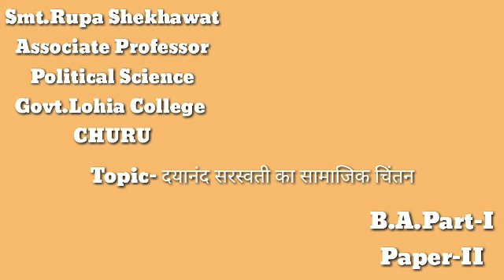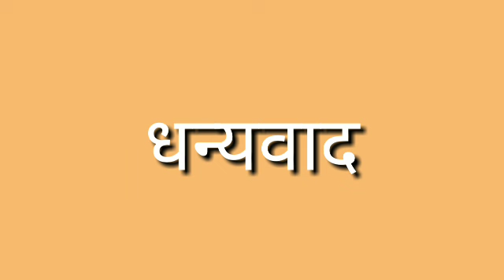दयानंद सरस्वती का सामाजिक चिंतन by Rupa Shekhawat (01/02/2021)